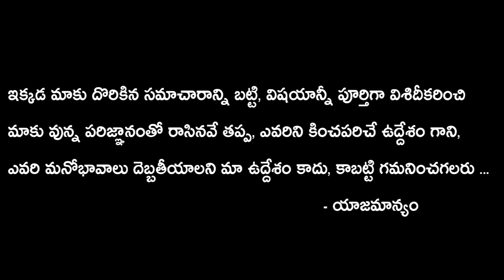వైసీపీలో చేరిన బ్రహ్మానందరెడ్డి . నంద్యాల ఎంపీగా పోటీ | Brahmananda Reddy Joined In YCP | YS Jagan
Watch, వైసీపీలో చేరిన బ్రహ్మానందరెడ్డి   నంద్యాల ఎంపీగా పోటీ | Brahmananda Reddy Joined In YCP | YS Jagan